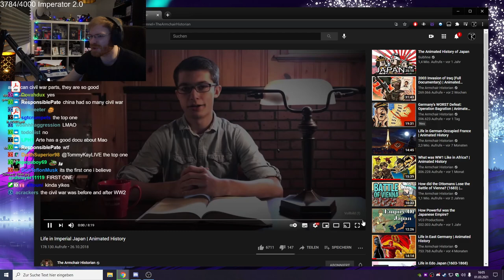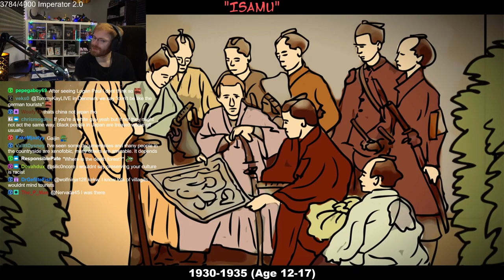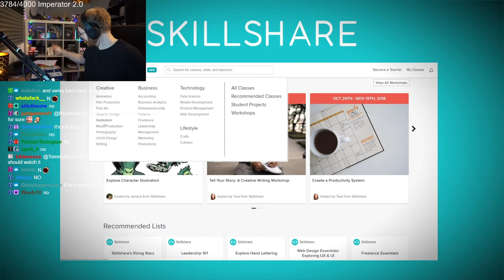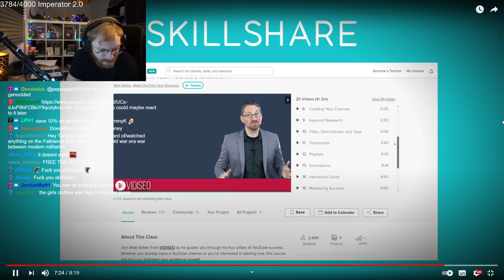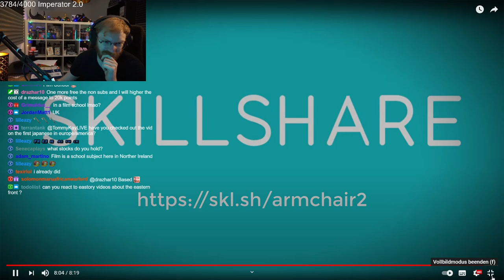TommyKay Reacts to Life in Imperial Japan